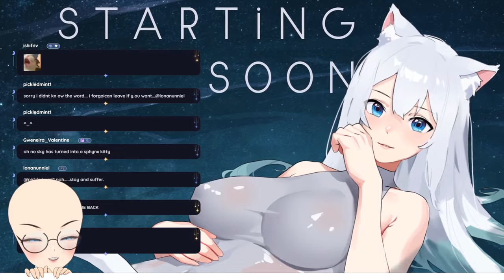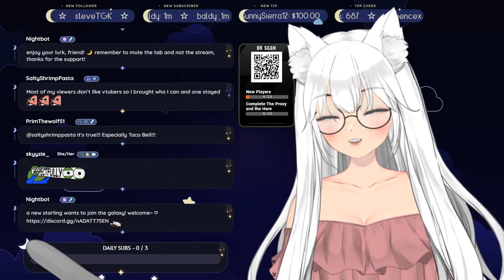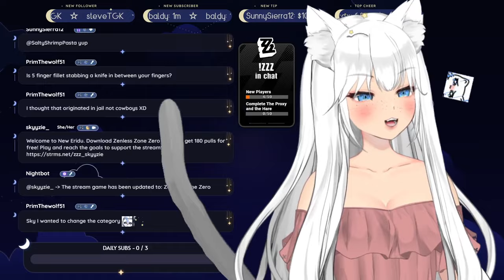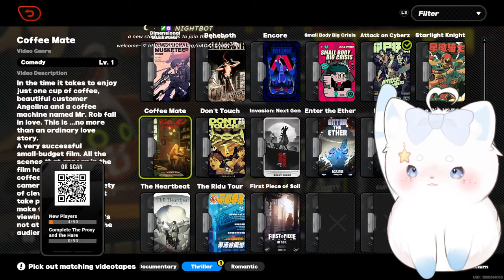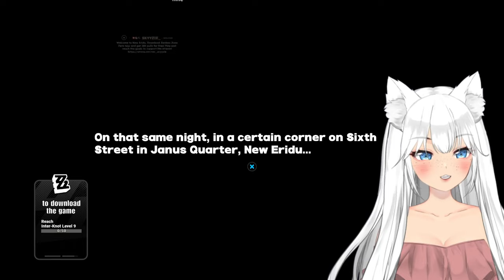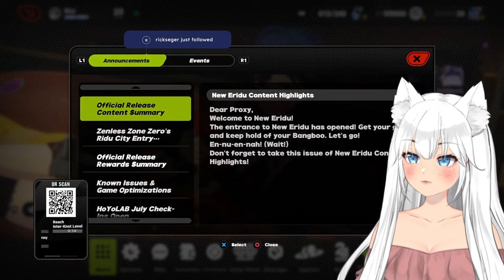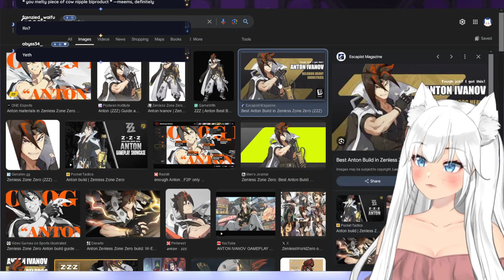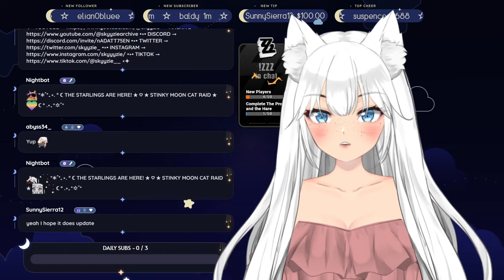⚪️ ⊹₊˚✦ 180 FREE PULLS!! USE MY LINK!!! LAST 12 HRS FOR ELLEN!! ☾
☆ in this stream, we have a sponsor stream for zenless zone zero!

 . ° ☾ —FOLLOW & CHAT—

0:00 - starting soon
7:36 - chatting
45:44 - zenless zone zero
3:08:14 - chatting